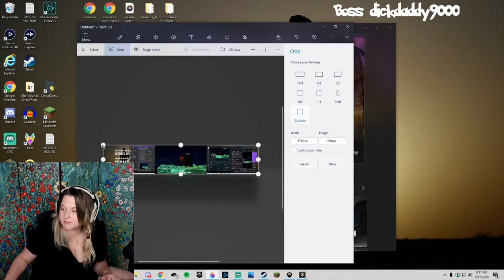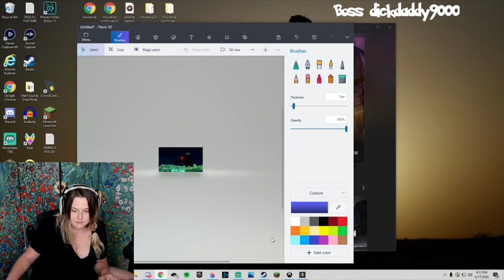FLAME♥ Update ~ SoT New Ghosty Bois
I'm a full time student RIGHT NOW (Summer/Fall 2020) working on Pre-Dental!